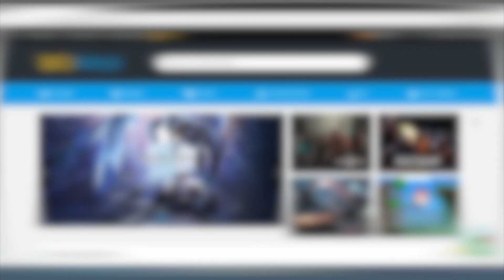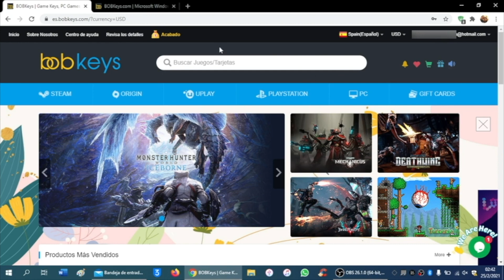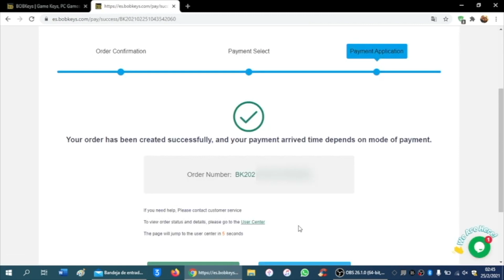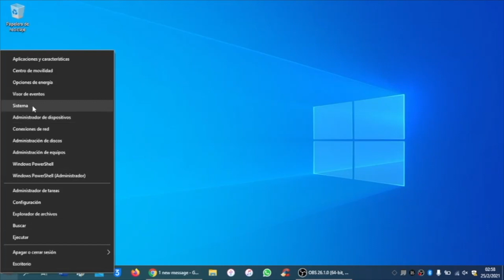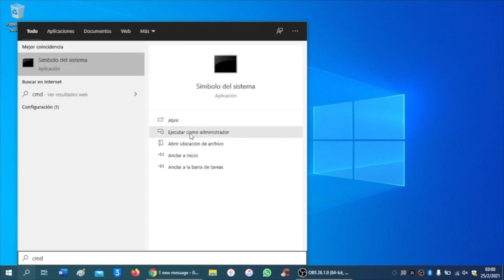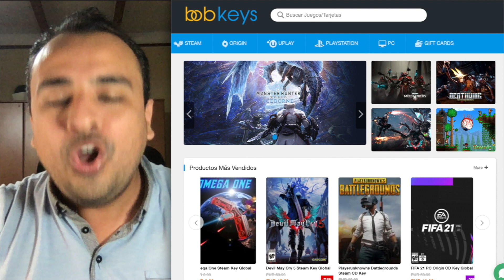¡SIN FORMATEAR TU PC! 🎁 Windows 10 Pro GENUINO 100% ACTIVADO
🎁  SORTEO:
1. Comentar en este video tu correo electrónico principal.
2. Dar ReTweet y Like a esta publicación

🗑️ ELIMINAR LICENCIA PIRATA:
slmgr /upk
slmgr /cpky

⚡ COMPRUEBA QUE LA LICENCIA ESTÁ INSTALADA DE FORMA PERMANENTE:
slmgr.vbs /xpr